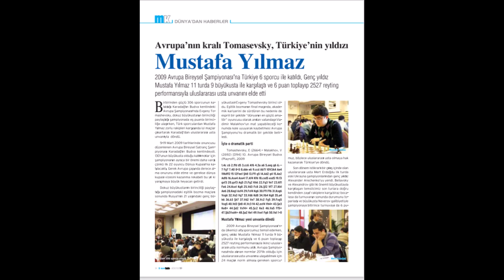mavi kale shorts 1